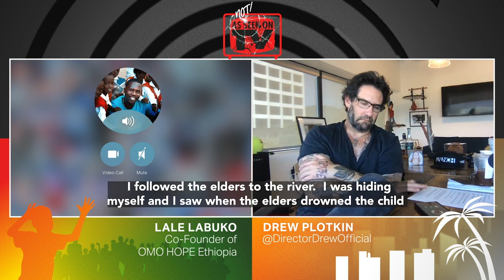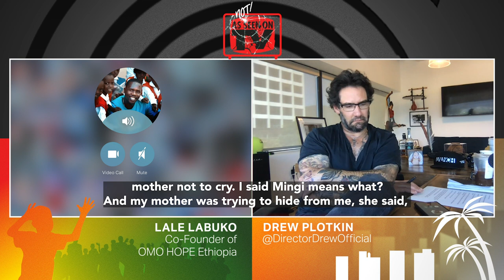What is Mingi? Why Top Teeth First is a Death Sentence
Mingi is a traditional belief held among the Omotic-speaking Karo and Hamar peoples of Ethiopia. It is the belief that children born with certain physical abnormalities, such as the top teeth growing in first, or children born without the blessing of elders and kings, will bring hardship to the tribe. This has led to the ritualistic killing of babies and children throughout history.